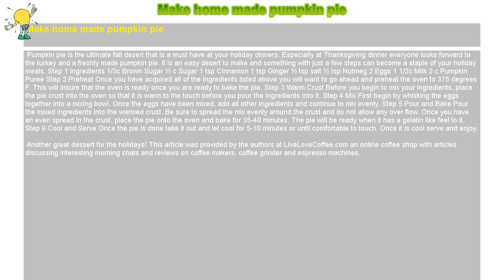How to : Make home made pumpkin pie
Make home made pumpkin pie

 Pumpkin pie is the ultimate fall desert that is a must have at your holiday dinners. Especially at Thanksgiving dinner everyone looks forward to the turkey and a freshly made pumpkin pie. It is an easy desert to make and something with just a few steps can become a staple of your holiday meals. Step 1 Ingredients 1/3c Brown Sugar ½ c Sugar 1 tsp Cinnamon 1 tsp Ginger ½ tsp salt ½ tsp Nutmeg 2 Eggs 1 1/2c Milk 2 c Pumpkin Puree Step 2 Preheat Once you have acquired all of the ingredients listed above you will want to go ahead and preheat the oven to 375 degrees F. This will insure that the oven is ready once you are ready to bake the pie. Step 3 Warm Crust Before you begin to mix your ingredients, place the pie crust into the oven so that it is warm to the touch before you pour the ingredients into it. Step 4 Mix First begin by whisking the eggs together into a mixing bowl. Once the eggs have been mixed, add all other ingredients and continue to mix evenly. Step 5 Pour and Bake Pour the mixed ingredients into the warmed crust. Be sure to spread the mix evenly around the crust and do not allow any over flow. Once you have an even spread in the crust, place the pie onto the oven and bake for 35-40 minutes. The pie will be ready when it has a gelatin like feel to it. Step 6 Cool and Serve Once the pie is done take it out and let cool for 5-10 minutes or until comfortable to touch. Once it is cool serve and enjoy.

 Another great dessert for the holidays! This article was provided by the authors at LiveLoveCoffee.com an online coffee shop with articles discussing interesting morning chats and reviews on coffee makers, coffee grinder and espresso machines.